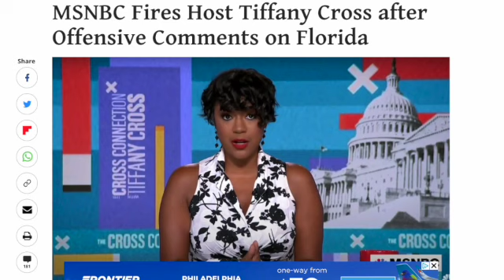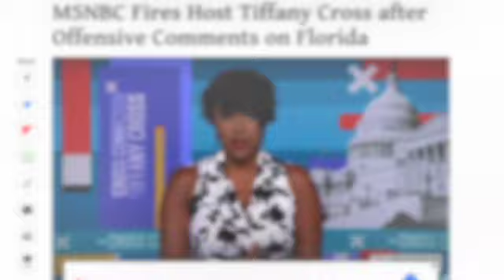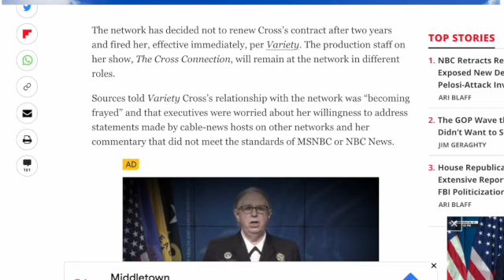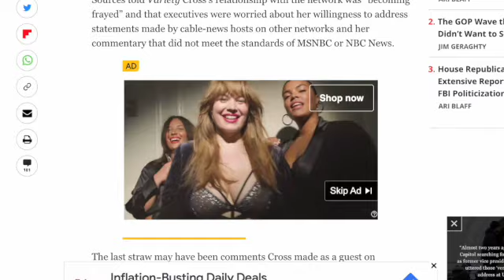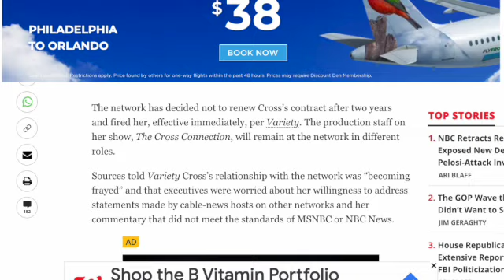Tiffany Cross BOOTED From The @msnbc Building!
//AMAZON PRODUCTS:

//MAKE YOUR OWN THUMBNAILS AND MORE:
CANVA: